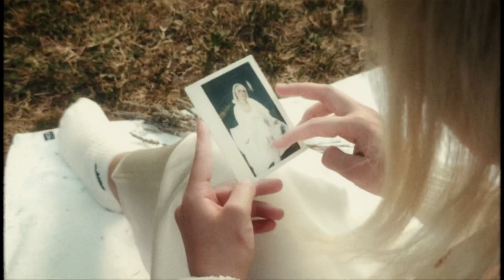CÉLINE - Zu Besuch (Offizieller Trailer)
Das Video entstand in Zusammenarbeit mit Xiaomi und wurde KOMPLETT auf dem XIAOMI MI 10 gedreht. Der Dreh war eine einzigartige Erfahrung powered by Xiaomi.

► CÉLINE IM NETZ

Video produced by CLOUD95

Directors: Hely Doan, Traviez The Director
Creative Direction: Hely Doan
DoP: Traviez
1Acc / 2. Camera: Lennart Fränkel
Production Assistant: Linh Le
Light Concept: Phillip Schröter (Elmarino)
Styling Assistant: Katharina Primm, Neslihan Degerli
Hair & Make-up: Hely Doan
Grading: Lennart Fränkel
Photo: Bobby